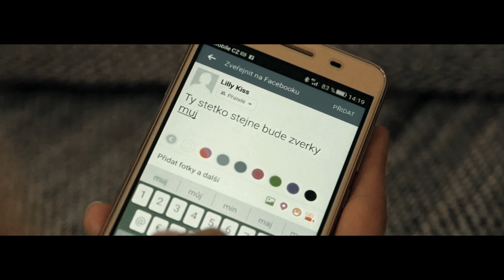FISK ft. ZVERINA - BuďReal (prod. TAIFUN) |OFFICIAL 4K VIDEO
Fisk a jeho 2 singl BuďReal z alba Zmije. Na featu Zverina a na produkci Taifun.